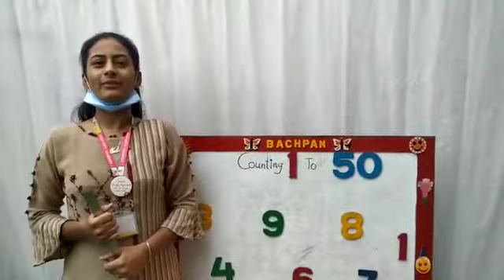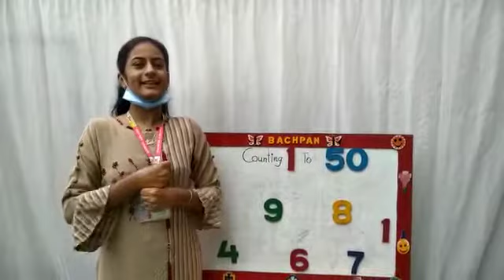1 to 50( counting) lkg ( augest